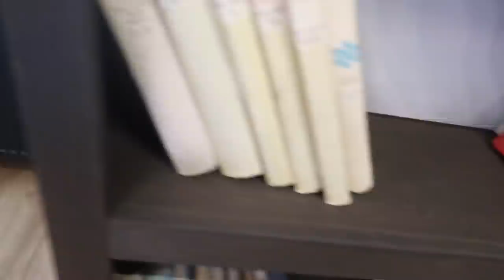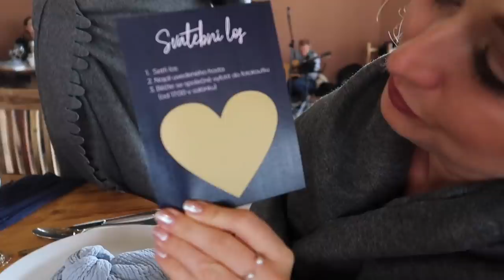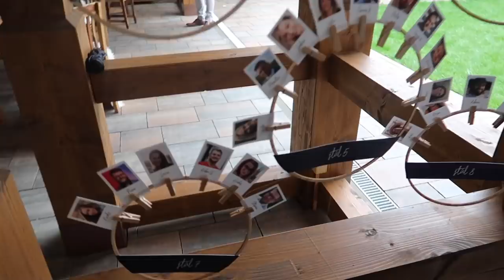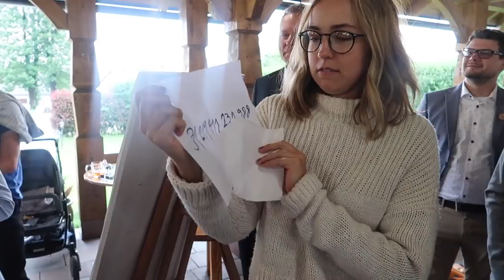SVATEBNÍ VLOG | VLOG 24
V tomto vlogu jsme zaznamenali přípravy den před naší svatbou a jelikož jsme měli svatební téma hodně spojené s fotkami a videi, dali jsme hostům taky možnost natočit něco do vlogu. Youtuber se hned pozná, a tak máme nejvíc záběrů od Jirky, Nikči a Lucky z A cup of style a Kuby od Shopaholic Nicol. Moc děkujeme za záběry. A vy se můžete podívat na výběr z nich :) Jo a díky za zhlédnutí! :)